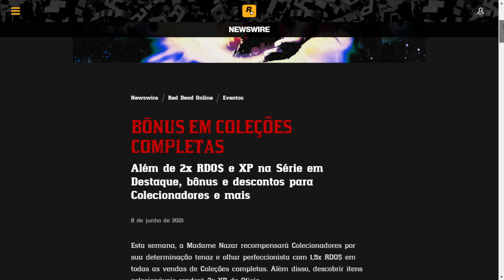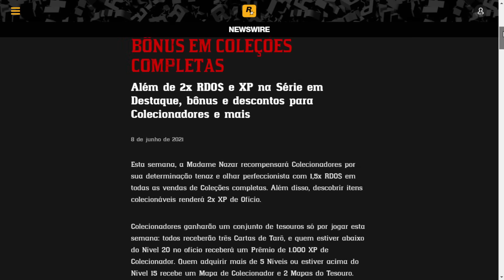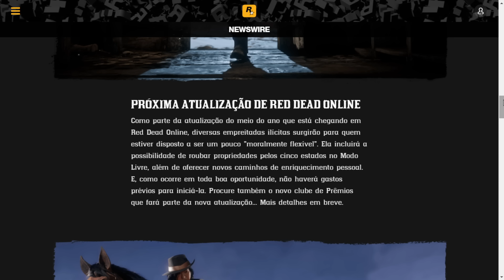NOVO PASSE CHEGANDO EM BREVE EM RED DEAD REDEMPTION 2 ONLINE